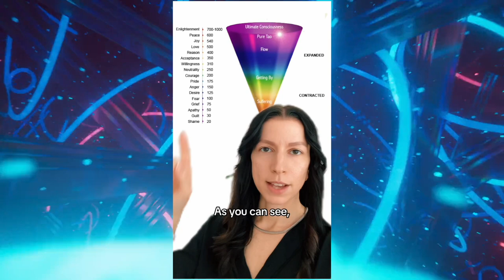CIA's Project Stargate: How to Raise Your Consciousness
Ready to meet your Higher Self?

Spirituality exists to help us achieve what we came to Earth to accomplish: our soul purpose 🧘🏻‍♀️

We have been distracted and kept in a state of fear for too long: time to remember who you are and why you came to Earth 🌍🕊️

How to raise your consciousness?

1. Do your inner child healing.

2. Do your shadow work integration.

3. Do the energy healing AKA unblock your chakras.

4. Meditate, journal, listen to your intuition!

The magic's in you: but do you believe in it? Do you believe in yourself?

Step into Authenticity + Meet your Higher Self

Stellar Inc: Helping you live more creatively

✍️ Creative Strategy B2B
🚀 Creative Coaching 1-to-1
🧘🏻‍♀️ Spiritual Guidance